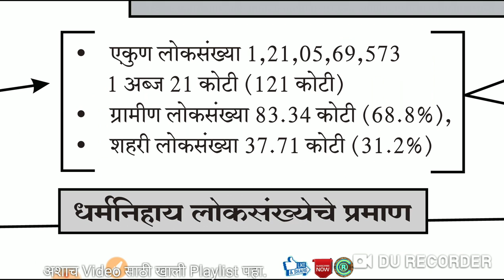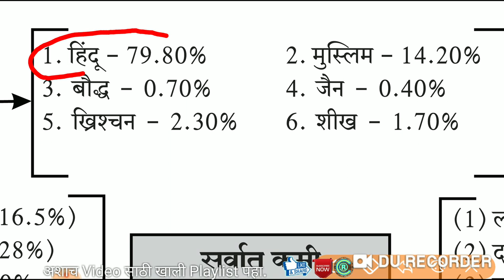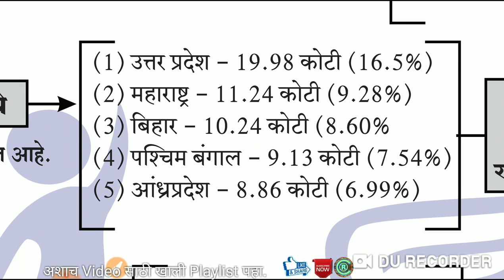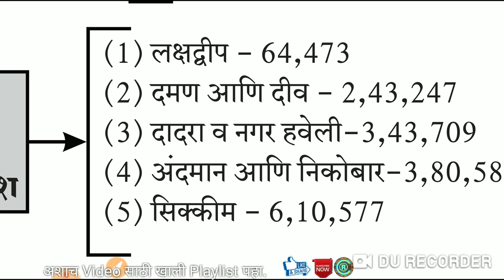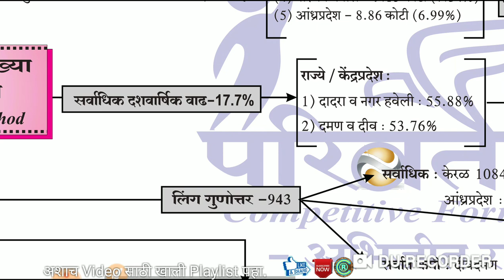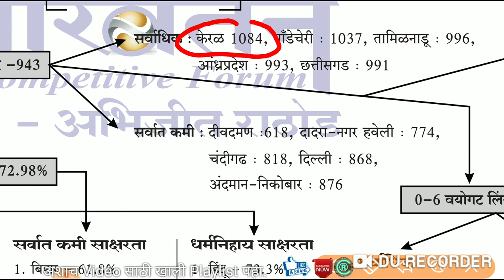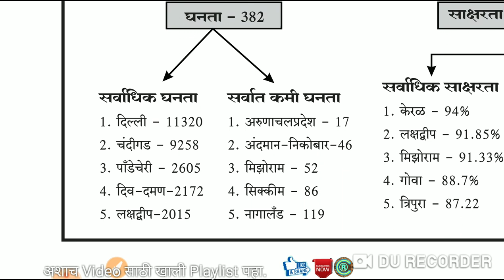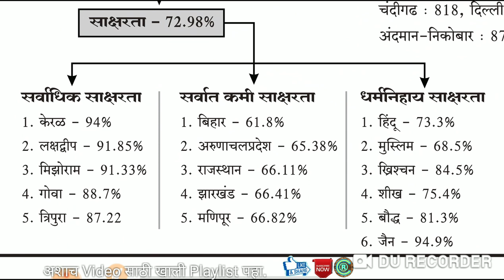भारताची लोकसंख्या एका दृष्टिक्षेपात | जनगणना 2011 | MPSC PSI STI ASO CLERK सरळसेवा